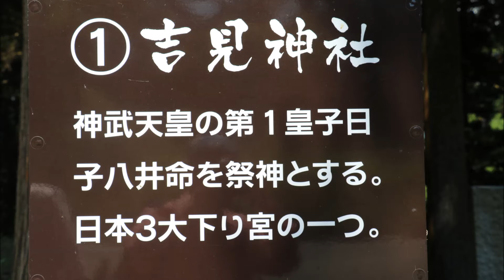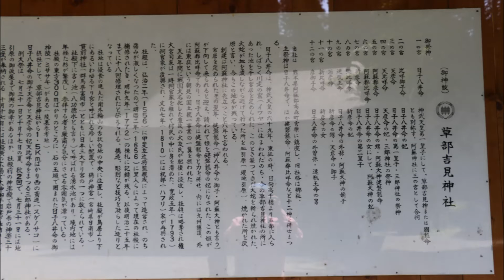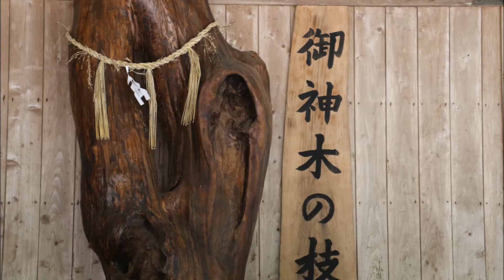吉見神社｛高森町草部｝・・・風羅